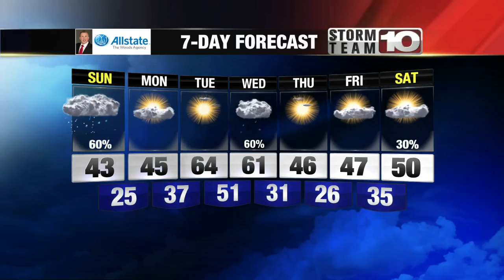Saturday Night: Mostly cloudy with snow showers. Low: 33°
A little snow possible overnight before changing to rain Sunday morning.